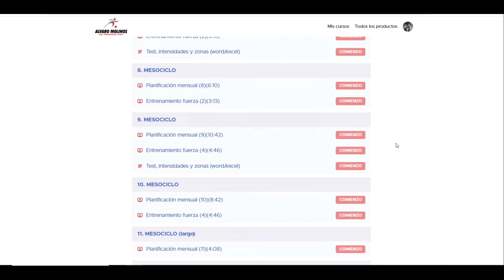CICLISTAS, ¡Aumenta tu POTENCIA con estos 4 Ejercicios de GLÚTEOS!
🔴 Te mostramos varios ejercicios y variantes de gimnasio para trabajar el Hip-Thrust o empuje de cadera, un ejercicio fundamental para mejorar la potencia en el ciclismo.

El hip-thrust es uno de los ejercicios más utilizados en diversas disciplinas de fuerza y velocidad (incluso también recomendado para atletas de resistencia) por su alta activación de los glúteos, lo que lo hace ideal para ciclistas que necesitan potencia en las piernas para escalar o esprintar. Existen diferentes técnicas, pero la más común, por su facilidad para controlar el movimiento y el peso, comienza con el deportista sentado en el suelo, con los hombros apoyados en un banco o cajón, y con una barra (si se desea) colocada sobre la cintura. Las piernas se apoyan en el suelo (también se puede realizar con una sola pierna levantada) formando un ángulo de 90°. Desde esta posición, el movimiento consiste en extender la cadera, elevando los glúteos del suelo, apoyándose solo en los pies y la zona escapular sobre el banco. El rango de movimiento debe llevar el cuerpo a una posición paralela al suelo.

Existen variaciones donde se activan más los isquiotibiales estirando las piernas por encima de los 90°. Cuando las rodillas están flexionadas, como indicamos antes, los isquiotibiales permanecen contraídos, por lo que no generarán mucha fuerza durante la extensión de la cadera.

García et al. en 2020 observaron que el "rotation hip thrust", una variante en la que los pies se colocan más separados y con una rotación externa hacia afuera, incrementa aún más la activación de los glúteos.

Otra variante interesante es el hip-thrust a una pierna, que requiere mayor activación de los estabilizadores de la cadera para contrarrestar fuerzas hacia el interior. Esto lo convierte en un excelente ejercicio para el glúteo medio y menor, con aplicaciones útiles para mejorar el rendimiento en ciclismo y para la prevención y rehabilitación de lesiones.

PLANES DE ENTRENAMIENTO PARA CICLISTAS con diferentes métodos, niveles y objetivos